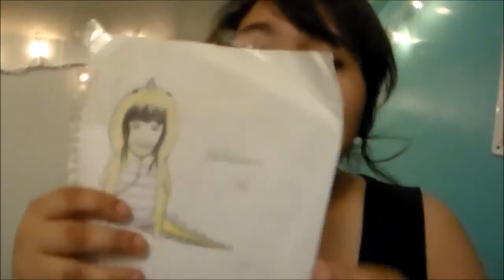2015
Well I'm screwed...